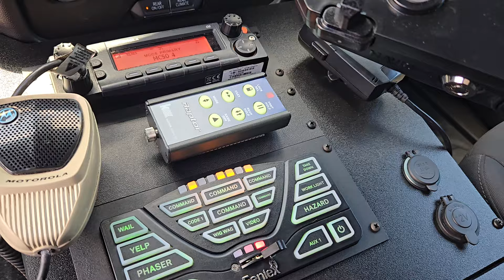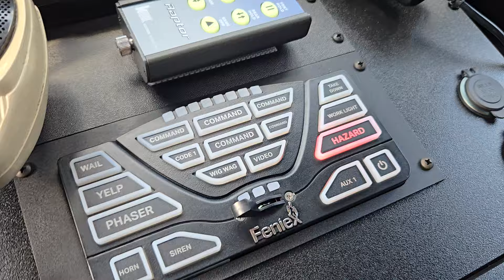2024 Tahoe PPV Patrol Feniex Police Lights by EFS Houston Emergency Fleet Service